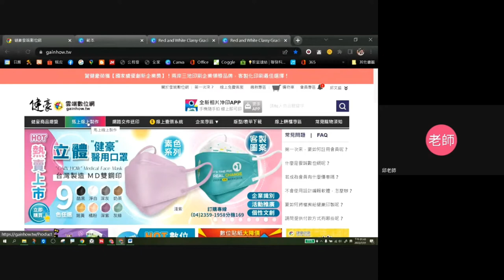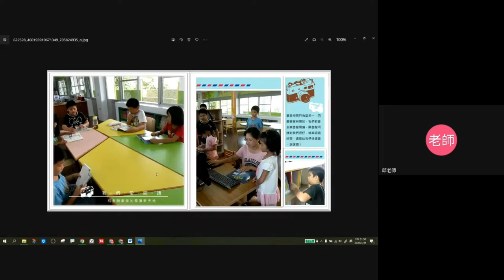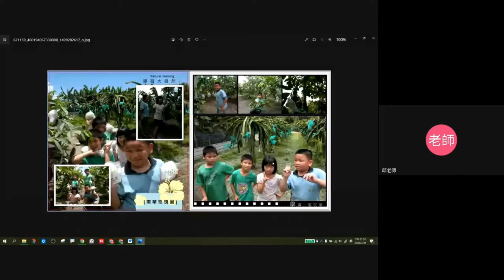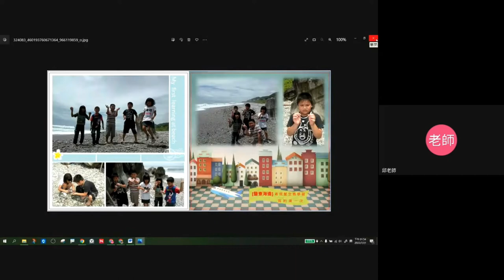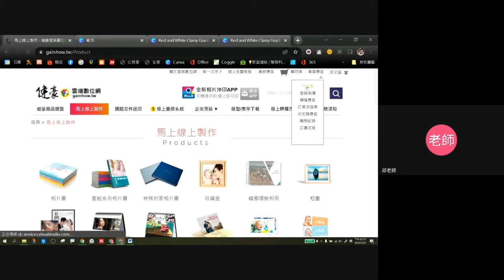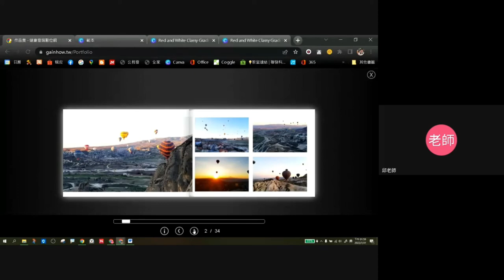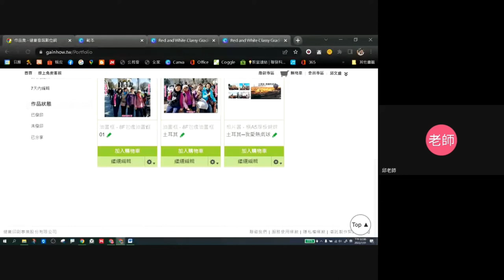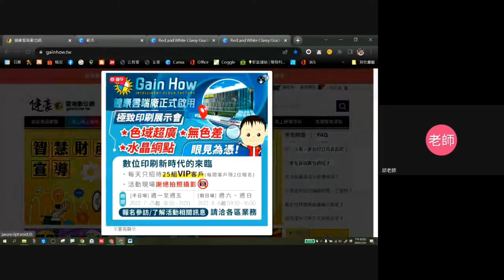1110731線上美編雲端出版- 12-我與雲端出版的故事